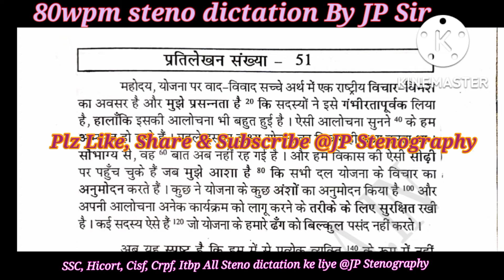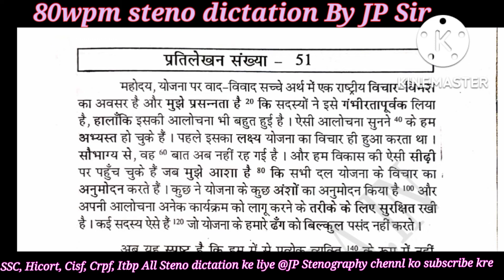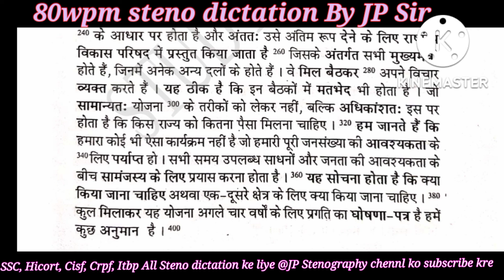80wpm steno dictation| Shorthand dictation 80wpm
80wpm
80wpm shorthand dictation
80wpm steno dictation
80 word per mint hindi steno dictation
80 shbd prti mint hindi dictation